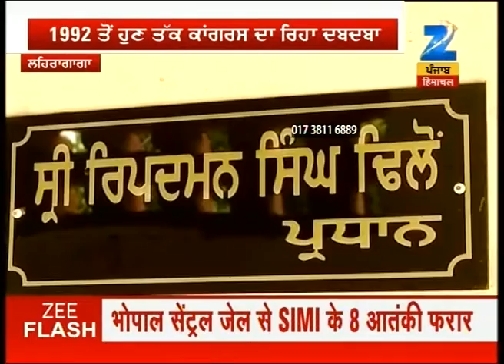Ground reality of development by Punjab govt on Lehragaga constituency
Ground reality of development by Punjab govt on Lehragaga constituency. Watch complete news story of Punjab Live for getting detailed updates!